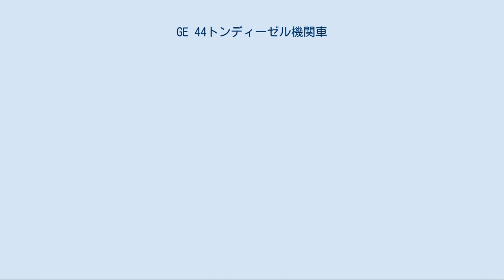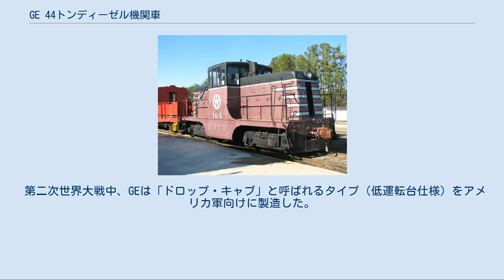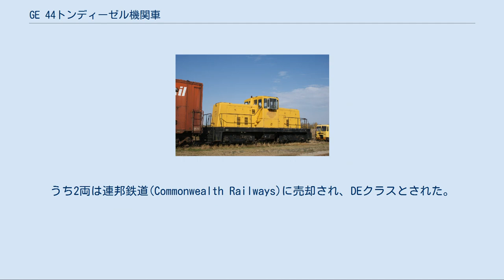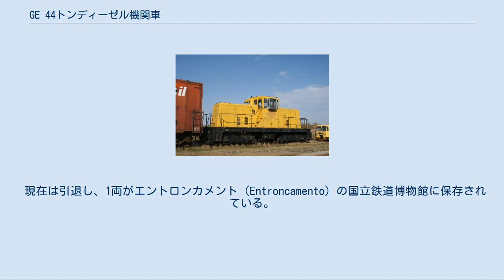GE 44トンディーゼル機関車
ニューヨーク・オンタリオ・アンド・ウェスタン鉄道の#104。
サウスイースタン鉄道博物館にて。
フェーズ1。
 GE 44トンディーゼル機関車は、ゼネラル・エレクトリックが1940年から1956年にかけて製造した、4動軸（AAR表記 B-B、UIC表記 Bo'Bo' ）の電気式ディーゼル機関車である。
44トンと通称されるが、米トンであり、日本で一般的なメトリック表示では40トンであることに注意されたい。
 本形式は産業用と入換用の目的をもって製造された。
従前、そうした作業は蒸気機関車が使用されていたが、蒸気機関車を運転する要員は機関士と火夫（機関助士）の2名必要であった。
そこを合理化するために導入されたのが本形式である。
 1940年代に北米の鉄道界において機関車のディーゼル化が進められたとき、乗務員たちは合理化で自分の雇用が危うくなることを察知した。
そこで労働組合は重量9万ポンド（45米トン=約40.8トン）以上の機関車には機関助士を乗務させるという契約を鉄道会社と交わした。
本形式は、その契約値を下回る44米トンとし、機関助士の乗務の必要のない機関車とした。
 GE以外のメーカーも本形式同様の44トンの機関車を製造したが、本形式がもっとも普及し、348両が北米各地で使用された。
現在も多数が使用され、また保存されている。
 フェーズ1。
 フェーズ4。
 フェーズ5。
サスケハナ鉄道博物館にて。
 1940年9月4日にシカゴ・バーリントン・アンド・クインシー鉄道に納入されたのを嚆矢とし、1942年10月までに79両が製造されたグループ。
エンジンフード側面にラジエーターのルーバーが配置されている。
ランボードへのステップは車体片側に1カ所のみ。
全長33フィート5インチ（10.18メートル）。
 1942年12月から1943年5月まで43両が製造されたグループ。
ラジエターはフード前端に配置され、オーバークールを防ぐシャッターを装備している。
ランボードへのステップは車体側面両端にある。
ダルース・ユニオン・デポ・アンド・トラスファー鉄道の2両はブダ製エンジンを搭載している（後述）。
 1943年11月から1945年6月までに34両が製造されたグループ。
フード側面の点検扉の形状がそれまでと異なる。
 1945年3月から1951年9月までに、フェーズ3と平行して171両が製造されたグループで、本形式中もっとも多い。
うち62両は出力400馬力とされた。
フード側面上部に小さな空気取り入れ口が設けられた。
 1951年11月から1956年10月までに、43両が製造されたグループ。
それまでは丸形だった前照灯が角形となり、フードの点検扉に水平のウェブが設けられた。
うち14両はアメリカ軍の重量制限により2フィート短い。
最後の4両は後述の通りD342型エンジンを搭載した。
 本形式は車体中央に運転台（キャブ）を設け、その前後のフード（ボンネット）内に原動機と発電機を1セットずつ収めている。
ほとんどがキャタピラー社製のV型8気筒180馬力（134キロワット）のディーゼルエンジン、D17000型（排気量27.14リットル）を搭載している。
 それ以外では、ハーキュレスDFXD型エンジン（V型6気筒、14.03リットル）を搭載したものが9両あり、ブダ製6DH1742型200馬力（150キロワット、V型6気筒、27.31リットル）を搭載したものが10両、キャタピラー社のD342型（V型6気筒、20.38リットル）を搭載したものが4両ある。
DFXD型搭載のものは、2両がチャタヌーガ・トラクションに、7両がミズーリ・パシフィック鉄道とその子会社に納められた。
D342型を搭載したものは最後に製造されたもので、カナディアン・ナショナル鉄道に3両、ダンスビル・アンド・マウント・モーリス鉄道に1両が収められた。
 第二次世界大戦中、GEは「ドロップ・キャブ」と呼ばれるタイプ（低運転台仕様）をアメリカ軍向けに製造した。
これは、キャブの屋根高さをヨーロッパの車両限界にあわせて低めたもので、標準型でキャブの下に配置してある空気圧縮機を搭載するスペースがなくなるため、キャブ脇のランボード上の進行方向右側前部と左側後部（点対称）に大きな機器箱を設け、そこに収めている。
軍用機関車はその多くが死重を搭載し、45トンとなっている。
 アメリカ軍には47両が収め...